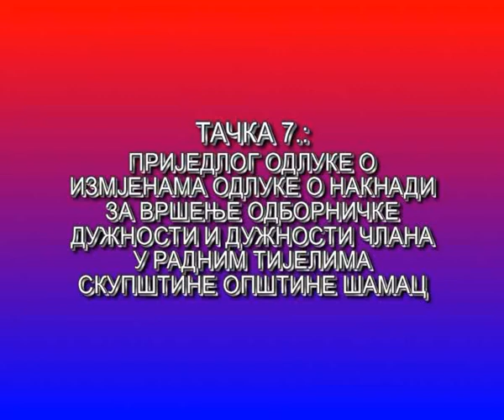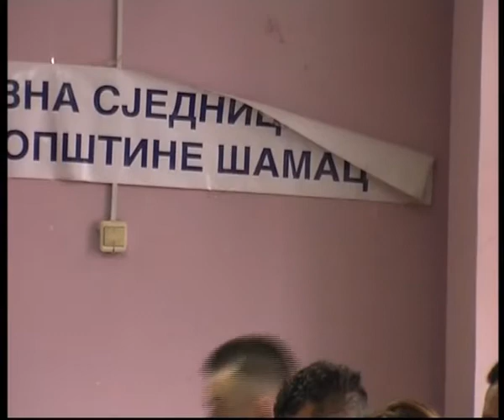22 сједница СО Шамац - тачка 7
Приједлог одлуке о измјенама одлуке о накнади за вршење одборничке дужности и дужности члана у радним тијелима Скупштине општине Шамац